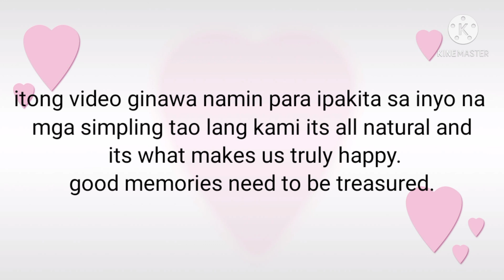YOU & ME NATURALLY BE HAPPY 😊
basic vlog #1|  BEM FARA